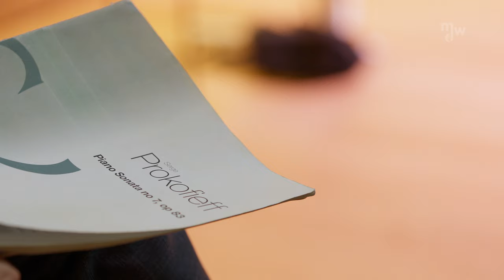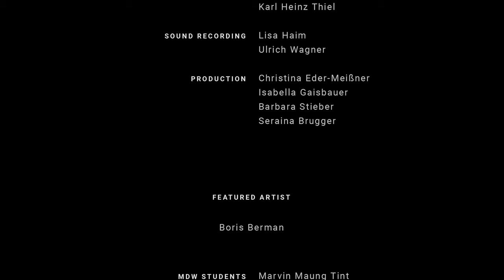Öffentliche Masterclass mit Boris Berman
Das Institut für Konzertfach Klavier der mdwwien veranstaltete im Mai 2023 eine öffentliche Masterclass mit Boris Berman zu Prokofiev’s Piano Sonaten.

"The opportunity to take part in such a great event with this performer, this pianist … It´s amazing!", sagt mdwStudierende Angela Todorova, eine der ausgewählten Teilnehmer_innen.

Boris Berman, renommierter Pianist und Pädagoge, gilt als führender Prokofiev-Experte und war der erste Pianist, der sämtliche Soloklavierwerke von Prokofiev aufgenommen hat. Diese Aufnahmen und auch sein Buch "Prokofiev's Piano Sonatas: A Guide for the Listener and the Performer" (Yale University Press, 2008) werden international hoch gelobt. Seine Ausgabe von Prokofievs Klaviersonaten ist die maßgebliche Ausgabe dieses Repertoires.

 Berman leitet die Klavierabteilung der Yale School of Music.

Künstlerische Leitung:
Jan Jiracek von Arnim

Featured Artist:
Boris Berman

mdw Studierende:
Marvin Maung Tint
Angela Todorova
Dario Zanconi